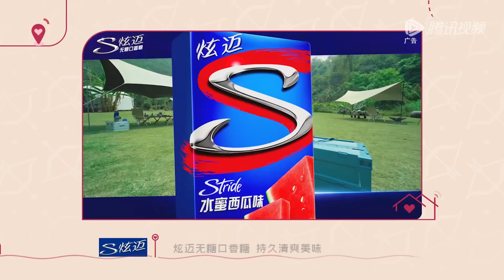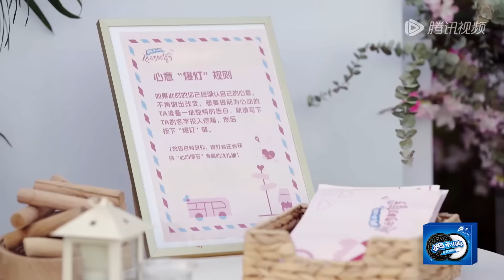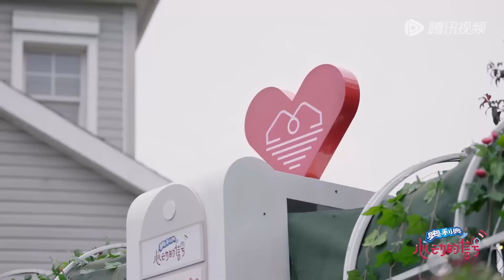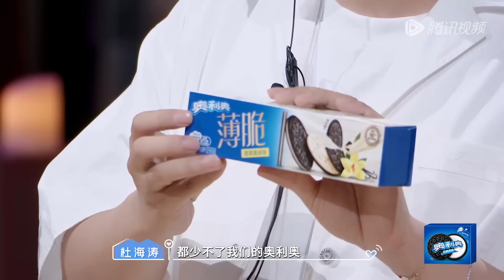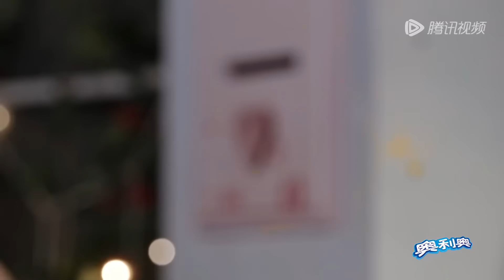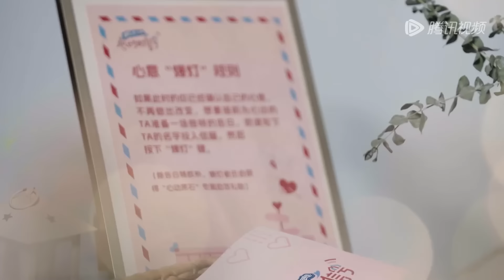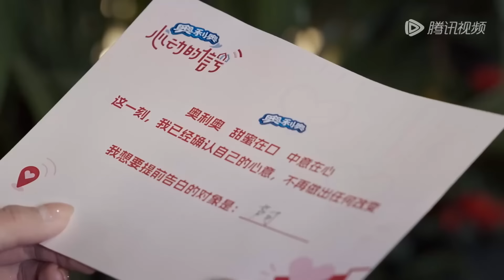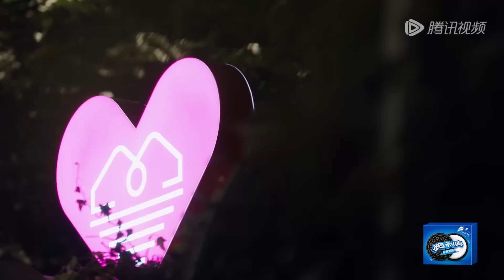EP9上 心动小屋迎来第二个爆灯？！范依岚突发意外吓坏王垲智 杨汝晴高能发言震住侯卓成《心动的信号 第6季》Heart Signal S6 FULL